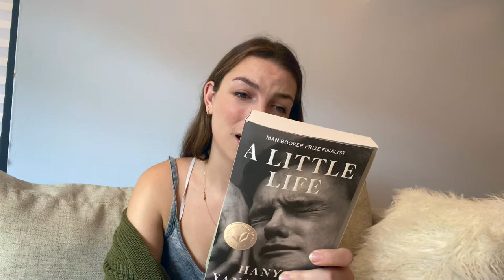an entirely self indulgent book haul (and introduction!)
Hello everyone! Please forgive my blank background, I just moved and am still unpacking things and getting settled.

I hope to put out more book-ish content in the future.

This is it! I decided to take the plunge and try to make a Booktube channel, because reading and talking books is one of my favorite past times, ever since I was a child. I am so afraid to do this, I've talked a lot about it with people but am terrified to finally start this process! I decided to start off chronicling my book haul from this morning- I was feeling pretty low and uninspired last night, and knew that a trip to the bookstore would help me out.

I purchased the following books:
- Winter Garden, by Kristin Hannah
- A Little Life, by Hanya Yanagihara
- The Borgias, by Paul Strathern
- Every Bone a Prayer, by Ashley Blooms
- Red at the Bone, by Jacqueline Woodson
- Macbeth, by William Shakespeare (Folger Shakespeare Library edition)